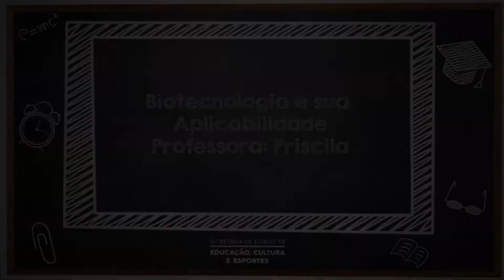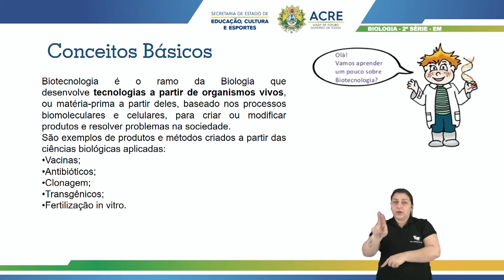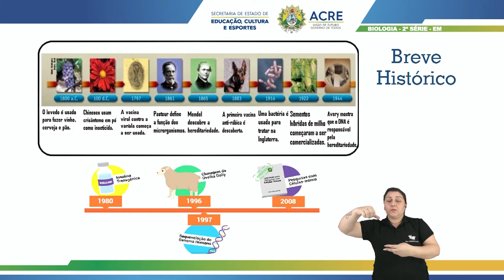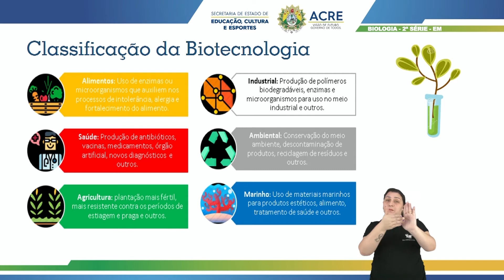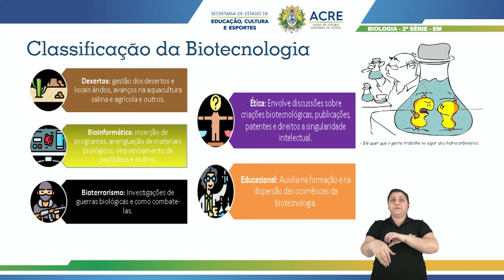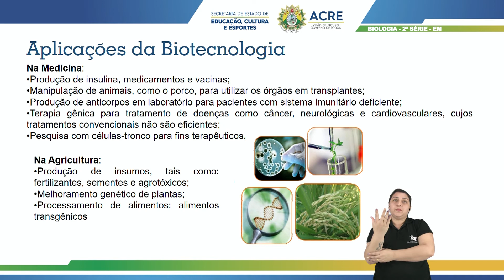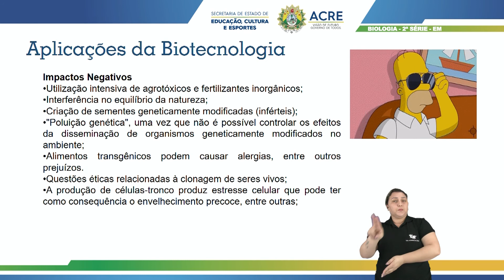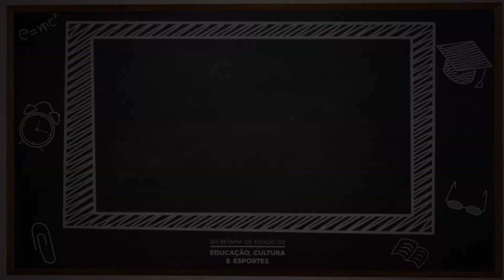2ª Série - Biologia - Aula 17 - Biotecnologia e Sua Aplicabilidade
2ª Série do Ensino Médio.
Aula 17 de Biologia.
Tema: Biotecnologia e Sua Aplicabilidade.
Professora: Priscila.
Ano Letivo 2021
Acesse: